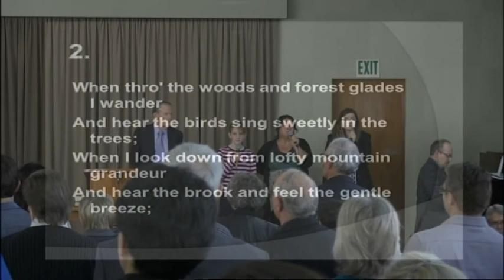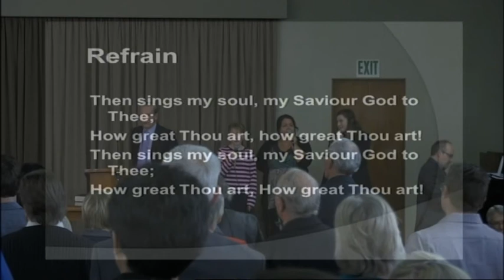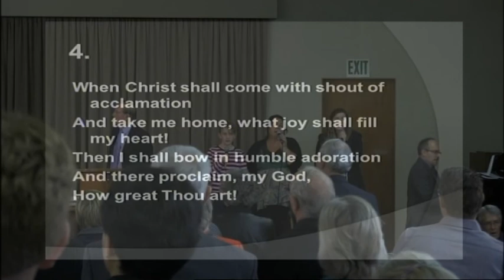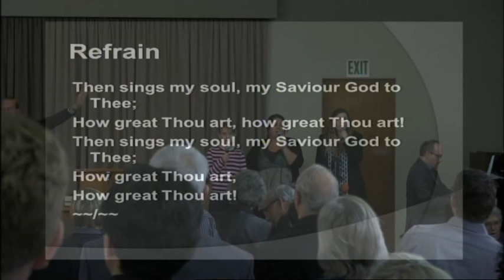David Ellis - 24 May 2014